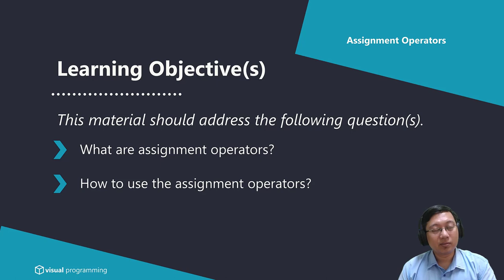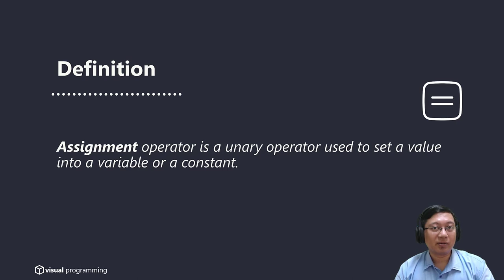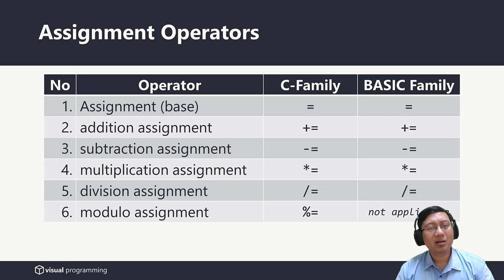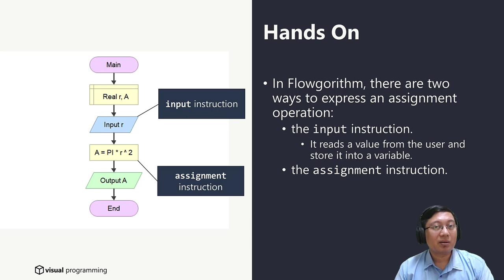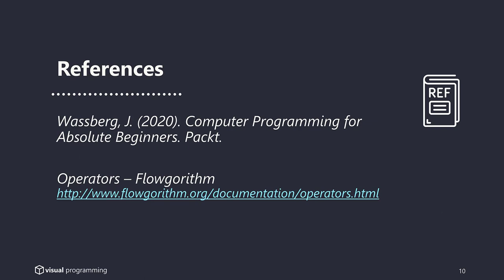Assignment Operators | Visual Programming | Bahasa Indonesia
Topic: Assignment Operators
Type : Conceptual

This material should address the following question(s):
1. What are assignment operators?
2. How to use the assignment operators?

Lecturer:
Mario E. S. Simaremare

Bachelor of Information Systems, Institut Teknologi Del